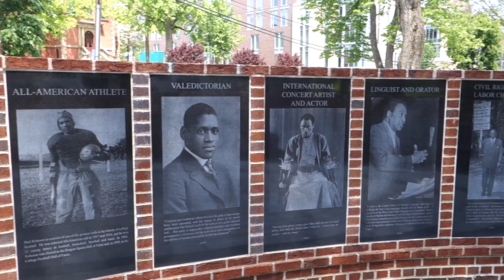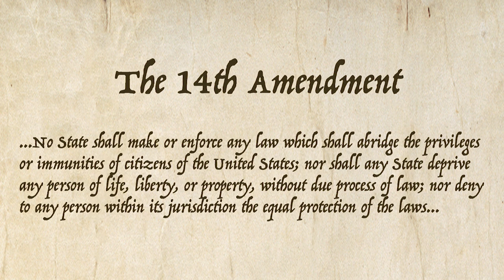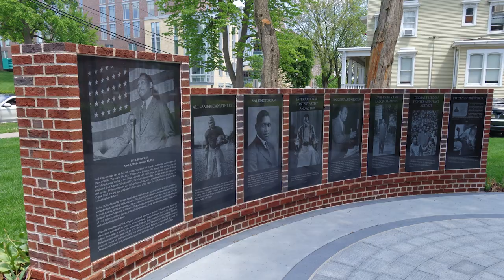Paul Robeson, Rutgers Class of 1919 Valedictorian and Human Rights Activist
Paul Robeson, Rutgers' third black student, graduated from Rutgers College in 1919. One hundred years later Rutgers celebrates the centennial anniversary of Robeson's graduation and the impact that he had on both the university and the world. At the 2019 School of Arts and Sciences Convocation ceremony this video was played in remembrance of Robeson's achievements and his 1919 valedictory address.